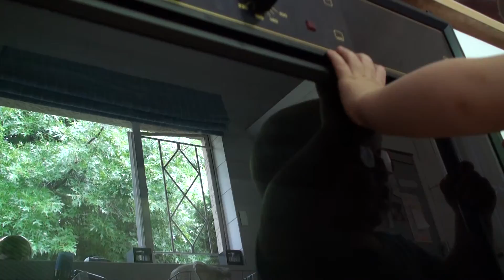Weight Lifting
Tyler in the kitchen